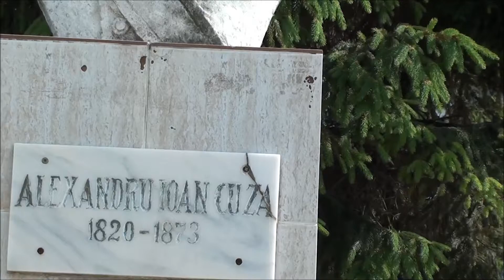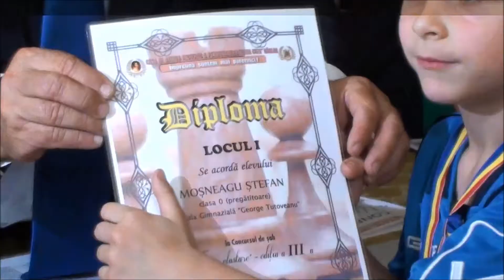2015 06 09 Premiere Concurs Șah Tinere Vlastare III